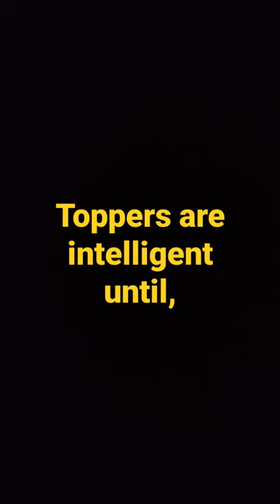BACKBENCHER ATTITUDE | BACKBENCHER MOTIVATIONAL VIDEOS